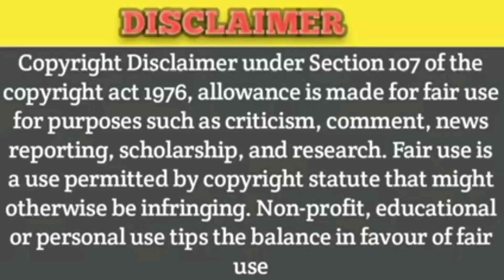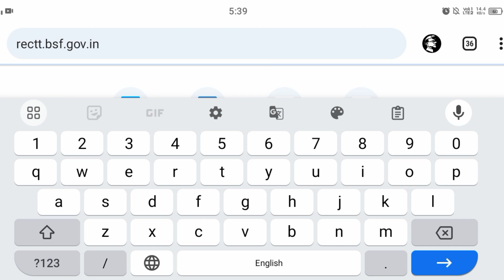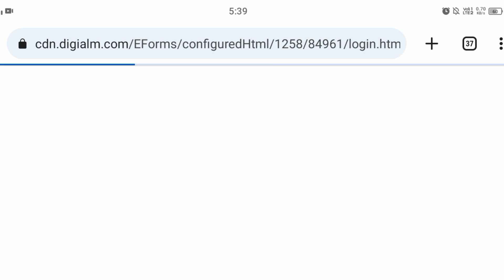2,158+ vacancies/ BSF - border security force 2023/ tamil